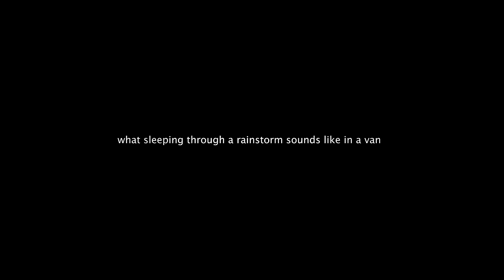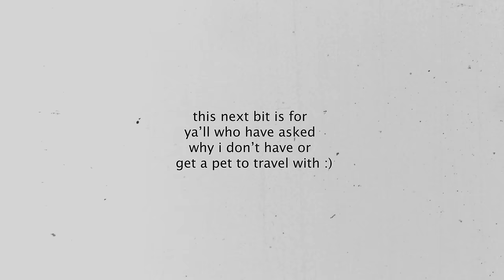i feel stuck.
Hey guys, long time no see. Tbh, I've been feeling kinda stuck. This is part one, part two coming soon. Thanks for being here ♡

Links to ALL my favorite photography, road life & camping essentials 🛒 I get a small kickback when you purchase using these links, thanks for your support :)

Love these videos and want to support my travels with a tip?

Hey :) I’m Christian Schaffer, and I’ve lived on the road full-time since May 2018. This journey began in 2013 when I left the corporate world to build my career as an outdoor adventure & travel photographer. After 14 months of SUV living - I bought the van I now call home. Van life enables me to experience and document the beauty of our natural world, while also having my home and office nearby. My hope is that by sharing my own personal highs and lows along this (sometimes) wild journey, you might be inspired to hit the road or spend more time outdoors. Maybe one day I'll see you out on that open road 🚐

MB01SCUXPSTACOX